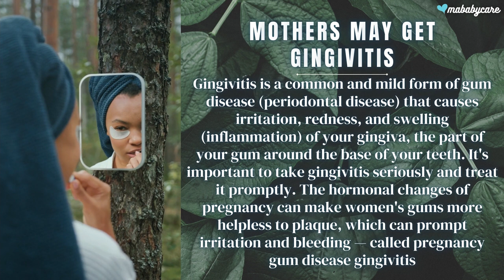Mothers May Get Gingivitis | mababycare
Gingivitis is a common and mild form of gum disease (periodontal disease) that causes irritation, redness, and swelling (inflammation) of your gingiva, the part of your gum around the base of your teeth. It's important to take gingivitis seriously and treat it promptly. The hormonal changes of pregnancy can make women's gums more helpless to plaque, which can prompt irritation and bleeding — called pregnancy gum disease gingivitis

Animation is created by mababycare